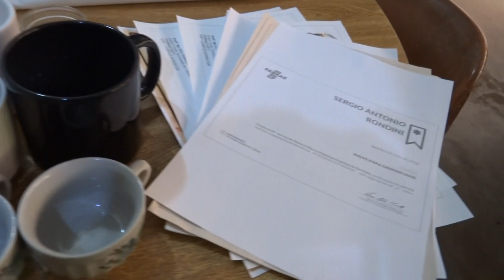Sergio agenda 13 EaD